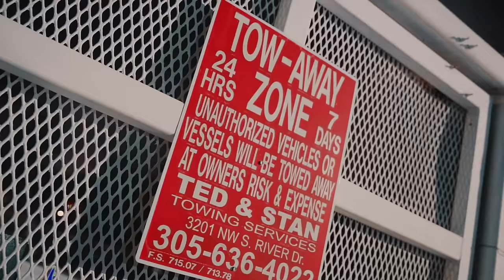Lil Gotit - MF TRIMM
Music video by Lil Gotit performing MF TRIMM. (C) 2022 Alamo Records, LLC/Sony Music Entertainment